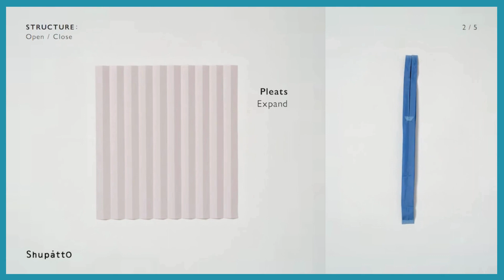Shupatto Formsign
Shupatto - die geniale Falttasche aus Japan, angelehnt an die Origami-Technik - voller Vielfalt!
Mehr auf unserem Shop!